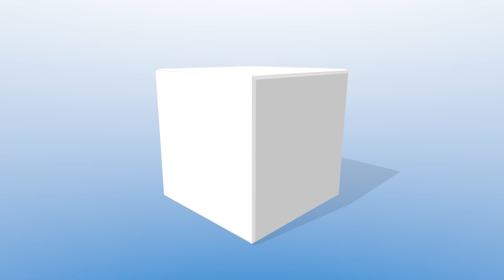RC ASW 20 L 1:3,5 PARITECH NEW SCHÜBELER IMPELLER INTERVIEW ALEXANDER SCHIEGG SEGELFLUGMESSE [4K]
Die 7. Segelflugmesse in Schwabmünchen, die traditionelle Fachmesse für RC Segelflugzeuge, fand bei Augsburg statt. Modellpilot.EU war am Wochenende auf der außergewöhnlichen Messe vor Ort und stellt Ihnen den Bericht mit zahlreichen Videos in 4K und Full-HD vor. Highlights, Neuheiten, Interviews und Produktvorstellungen!